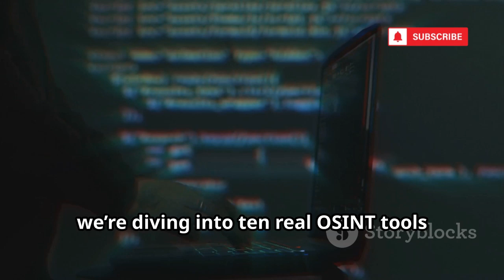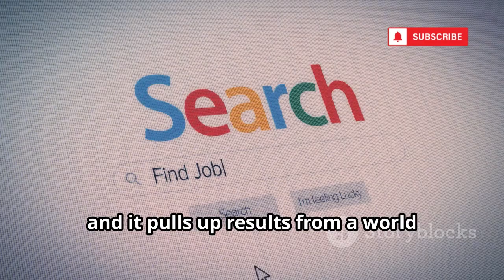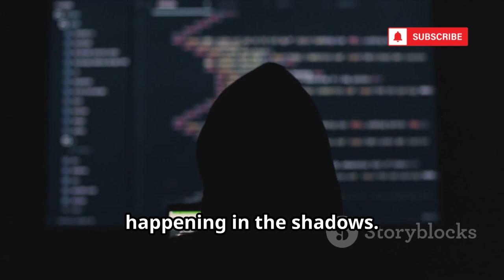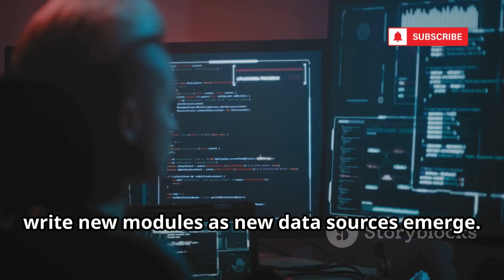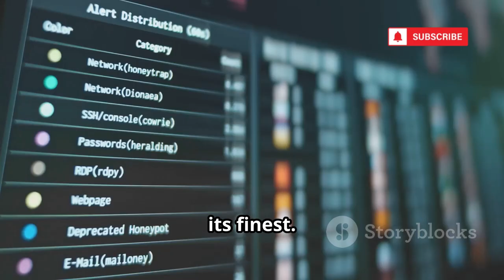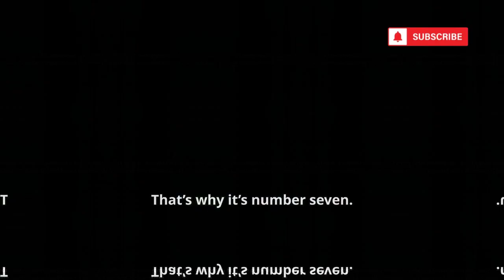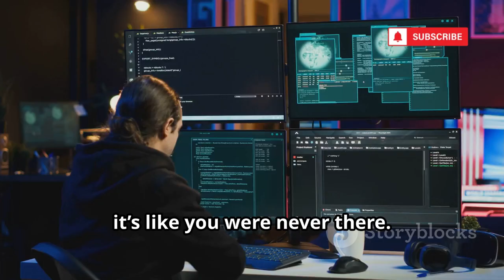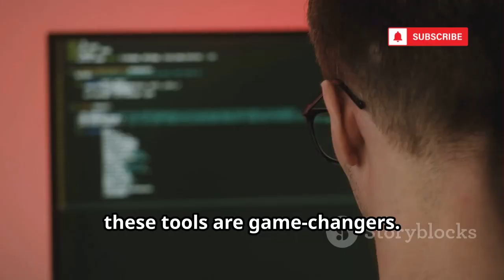10 Secret OSINT Tools Hackers Use on the Dark Web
10 Secret OSINT Tools Hackers Use on the Dark Web

Discover the top 10 essential OSINT tools used for researching and investigating the dark web, from DarkSearch’s deep .onion indexing to Maltego’s powerful data visualization. This video explores tools like OnionScan, Ahmia, Recon-ng, SpiderFoot, Hunchly, Lampyre, Tails, and Creepy—highlighting their unique capabilities for law enforcement, cybersecurity researchers, and journalists. Learn how these tools aid in ethical investigations, data breach analysis, threat tracking, and secure, anonymous browsing.

OUTLINE:

00:00:00 The Secret Toolbox of the Dark Web
00:00:33 The Google of the Underworld
00:01:42 X-Raying the Dark Web
00:02:37 The Ethical Search Engine?
00:03:26 The Swiss Army Knife of Reconnaissance
00:04:09 Connecting the Dots
00:04:59 The Automated OSINT Detective
00:05:36 The Investigator's Notebook
00:06:21 The Data Analytics Beast
00:07:04 The Cloak of Invisibility
00:07:46 The Geolocation Stalker
00:08:30 Knowledge is Your Best Defense